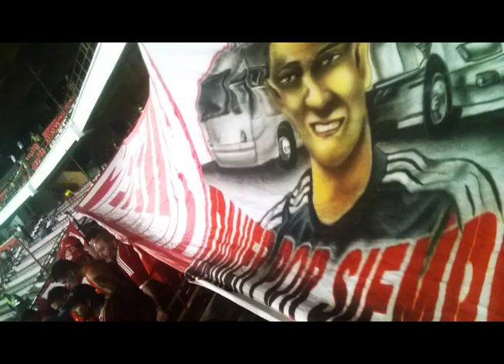Hinchas Medellin 2